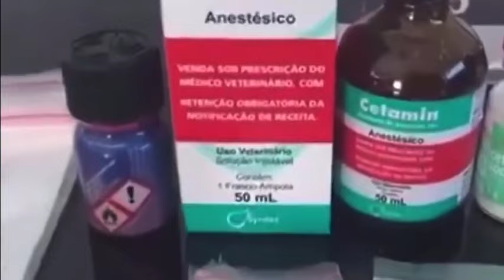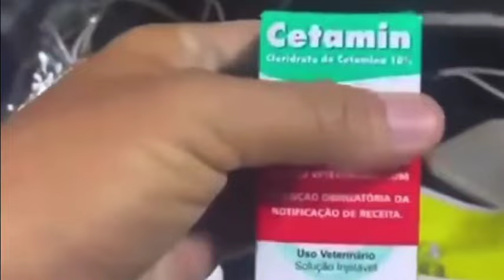Servidor da OAB é flagrado na c4m@ com garoto de pr0grama durante operação da PCDF